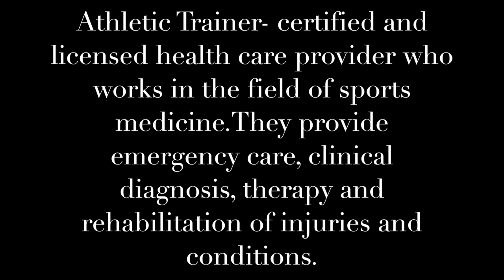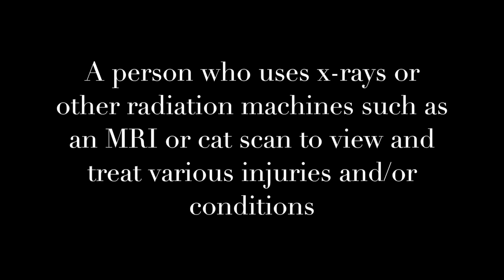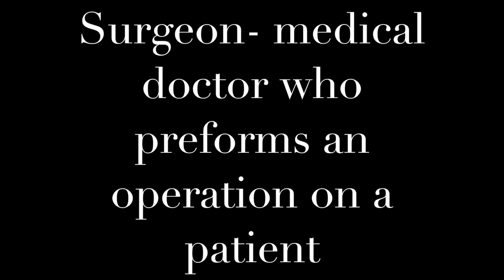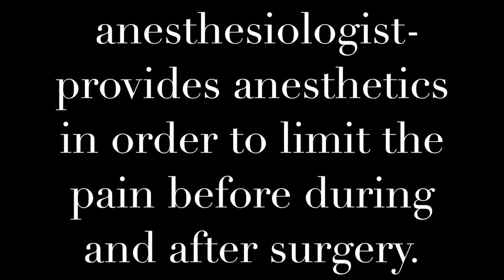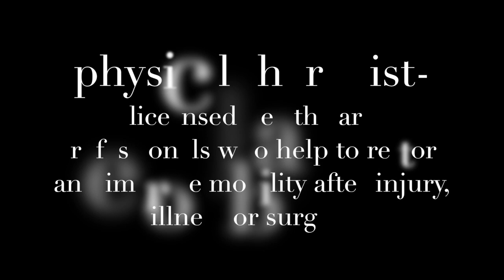My Movie 1